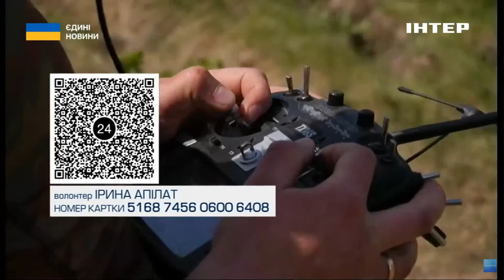110 бригада проводить тренування на ударних дронах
Героїчні оборонці Авдіївки - 110 бригада імені генерал-хорунжого Марка Безручка готується далі боронити країну. Підрозділ доукомплектовують. Бійці постійно проходять вишколи. Характер війни кожен день змінюється, і на заняттях вояки це також враховують. Щоб зберегти життя піхотинців, ставку роблять на окремі підрозділи ударних безпілотників. На одному з тренувань вдалось побувати і нашій знімальній групі. Саме для цих хлопців команда Подробиць просить підтримати збір на нічний квадрокоптер "Мавік 3Т". Реквізити: волонтер Ірина Апілат. Номер картки 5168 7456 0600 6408